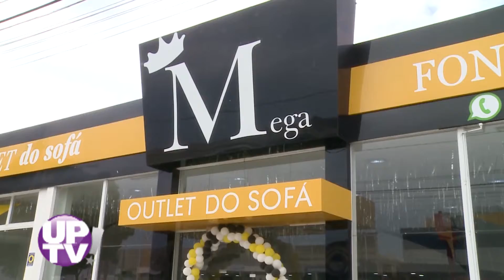Mega Outlet do Sofá - UP! TV - 22/03/2019